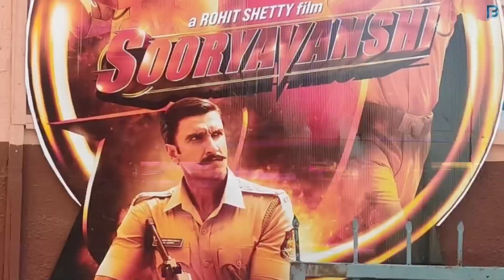Arjun Kapoor Gets His Biggest Movie Join Rohit Shetty Singham Again As Villain